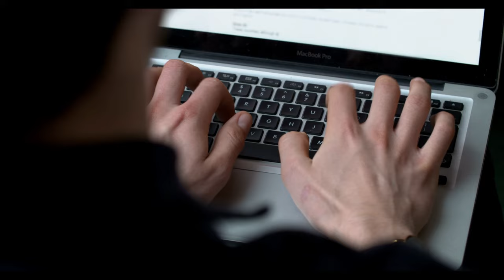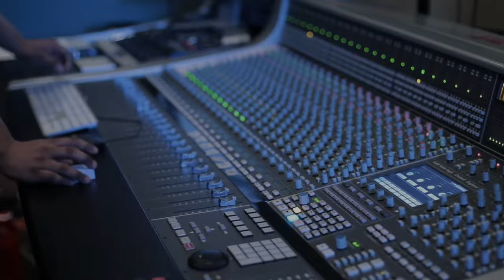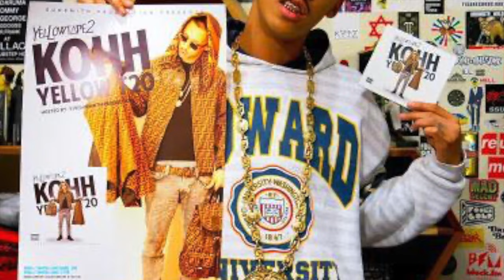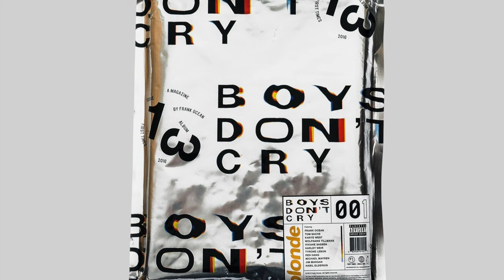Living Legend 日本語ラップの革命児 KOHH 千葉雄喜の物語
リクエスト等ありましたらコメント、DMにてお願いします。
次の動画はvulturesです